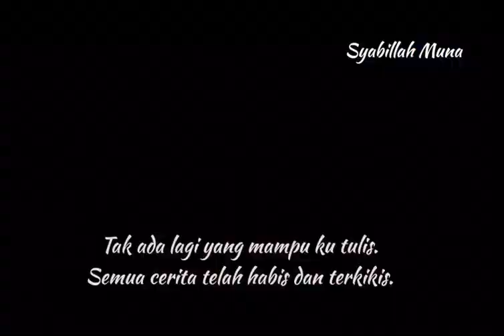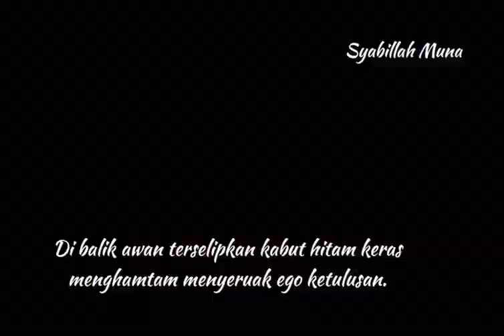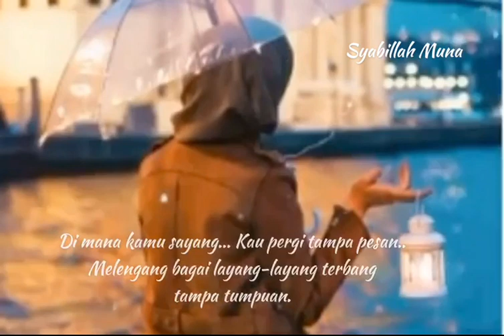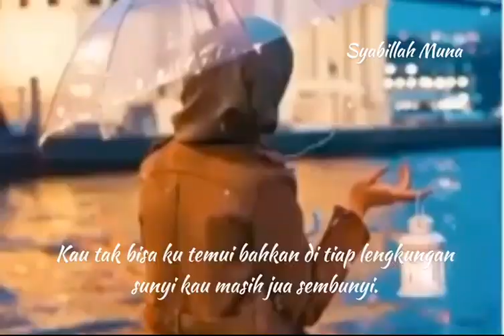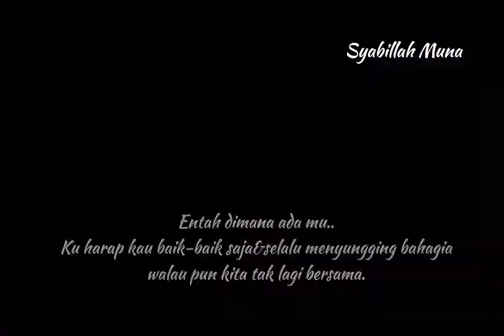🌸RINDU TAK TERSAMPAIKAN 🌸Musikalisasi puisi Cinta islami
RINDU TAK TERSAMPAIKAN

Semua rasa masih sama seperti dulu.
Lengkungan rindu masih menjadi pelangi yang mewarnai hatiku.
Hanya satu,selalu dirimu yang kupinta.
Namamu yang ku eja dalam balutan doa.
Seulas senyummu masih kucari direbah mentari senja.
Mengharapkanmu hadir walau hanya sekejap mata.
Tuk obati rindu yang ada.
Tuk sembuhkan perih dari hati yang terus merintih.
Namun hanya bayanganmu yang berkali-kali datang lalu menghilang.
Pada akhirnya,
Rinduku untukmu tak tersampaikan.
Rasaku tak ter'uraikan.
Tak ada lagi yang mampu ku tulis.
Semua cerita telah habis dan terkikis.
Dalam diary kecilku telah penuh dengan kenangan.
Goresan rindu yang tak tersampaikan
Terang cahya bulan berbidik angan menyelinap bayang pijarkan harapan, Di balik awan terselipkan kabut hitam keras menghamtam menyeruak ego ketulusan. Kencang gemuruh halilintar menderu bergelembung bisu. Mencuak laju menghantam empedu, Ku coba teduh dalam satu hiba Mengais artinya rasa, Ku masih jua terhisap sepi yg memangut di ujung sapa memeluk senja. Berakhir sudah asa pelangi yang ku rakit di atas pisau jiwa mu.. Senyap lelap berkumbang pilu Rindu yang menjadi lukisan sepi telah hanyut di telan angin lalu.. Chinta... Masihkah ada aku di hati mu... Seperti aku yg selalu merindukan mu... Di tiap helai nafas menderu Di tiap alunan nada mendendang shadu Dan di tiap denyut jantung ku menggiringi hari mu Seperti itulah hati ku yg selamanya ingin berada pada payung mata bening mu Tapi di mana ada mu..? Di mana kamu sayang... Kau pergi tampa pesan.. Melengang bagai layang-layang terbang tampa tumpuan.

Melayang&trus melayang tak ada landasan tuk di labuhkan. Ingin sekali ku mencari.. Ingin sekali ku simbak kembali rangkaian mimpi.. Tapi ke mana lagi kan ku cari... Kau tak bisa ku temui bahkan di tiap lengkungan sunyi kau masih jua sembunyi.. Sepi sunyi ku gelitiki mencari ambisi mengukir bait2 terperinci.. Kau tetap tak ku temui Hanya selebat riuh angin gaduh menampar lahar mengulum peluh.. Chinta... Kau datang membawa segumpal kasih sayang.. Tapi kenapa kau pergi meninggalkan hati ini sendiri. Kenapa kau tega..! Bukankah kita telah mengikat janji mengabdi tiap hati mengoboti ketika tersakiti.. Chinta.. Dengarlah,, Degarlah celoteh nyayian rindu tiap waktu mengumpal peluh ku.. Mengomel tak tentu menunggu sebait kabar dari mu.

Tapi apa yg ku dapatkan hanya arakan awan,kebisuan,selebat angin bertiupan&nyayian usang tampa jawaban.. Saat tangan tak kuasa menggegam Ku rentangkan telapak jemari Setelah kau pergi Ku tak tahu lagi kepada siapa ku berdiri.. Chinta... Segalanya telah terhembas waktu seiring jalanya kau meninggalkan ku.. Berlahan&berlalu kenangan manis itu masih melekat di benak ku.. Walau empedu menelan di akhir cinta ku.. Kau tetap yg terindah yg ku temui dalam perjalanan hidup ku.. Entah dimana ada mu.. Ku harap kau baik-baik saja&selalu menyungging bahagia walau pun kita tak lagi bersama.